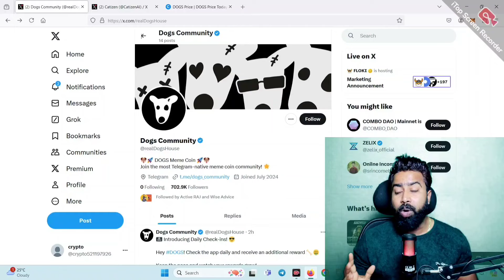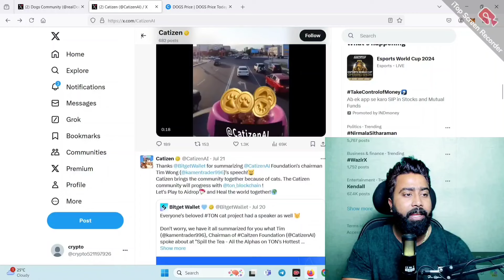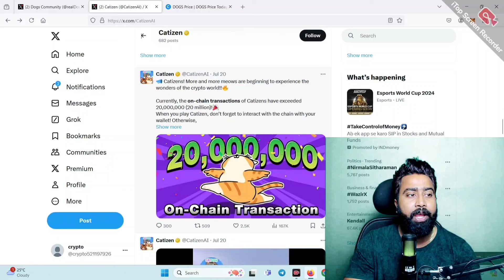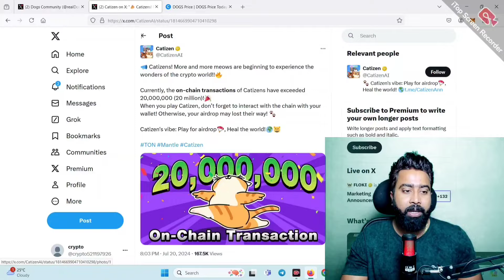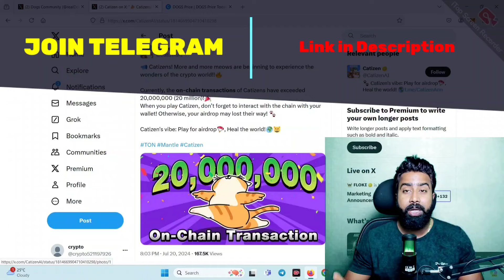DOGS LISTING PRICE ..$ 🔥 || HOW TO CLAIM MORE DOGS AIRDROP 💥 || CATIZEN AIRDROP CLAIM PROCESS 🚀🔥💥